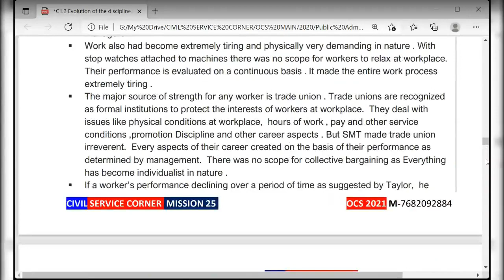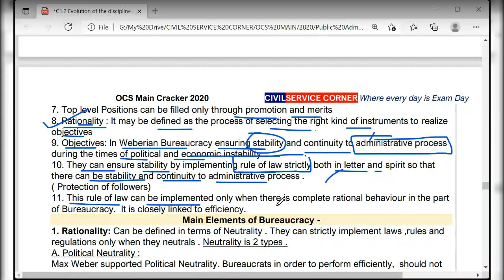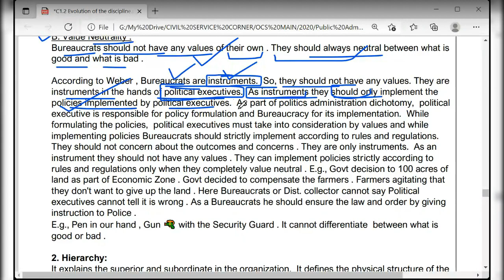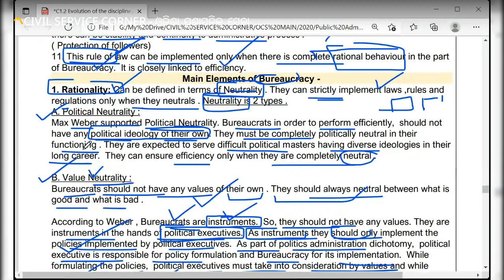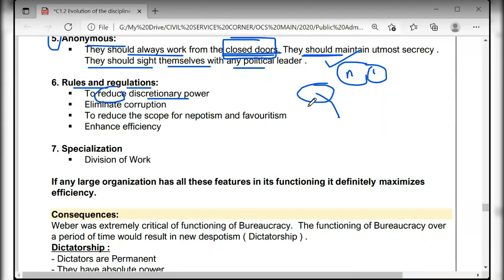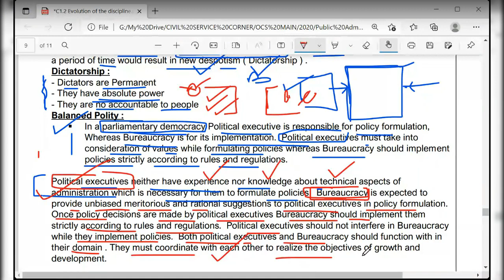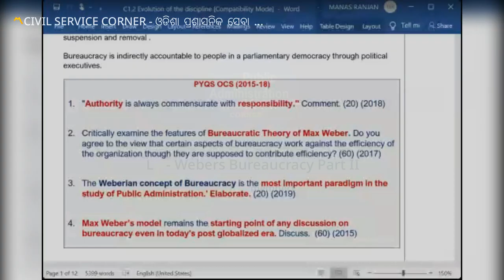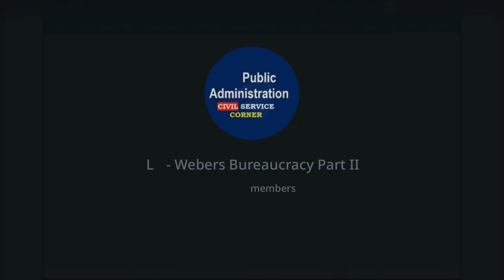Class 6 Webers Bureaucracy Part II Public Administration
Public administration is one of the favorite subject of Civil service aspirants for both OPSC and UPSC CSE exam . As OPSC exam pattern changed in line with UPSC it is important to choose one optional which consists of  2 paper with 500 marks out of 1250 .

Our faculty Manas sir is discussed here with public administration students with a simple Odia language which is need of the our for a Odia student who is aspiring to become a civil servant with Public Administration optional .